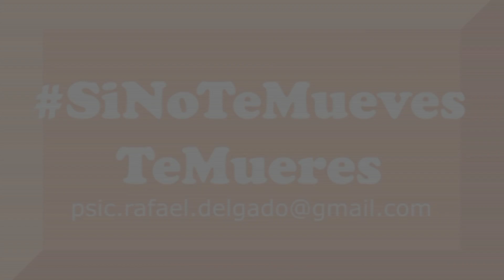Rompe Esa Relación Tóxica.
Cápsula 121.

Para acabar con las relaciones tóxicas es necesario dejar de ser tóxico contigo.

Deja tu comentario, recuerda que este espacio es para apoyarnos, aclarar dudas, opinar y debatir.